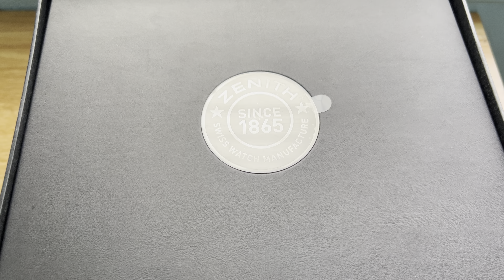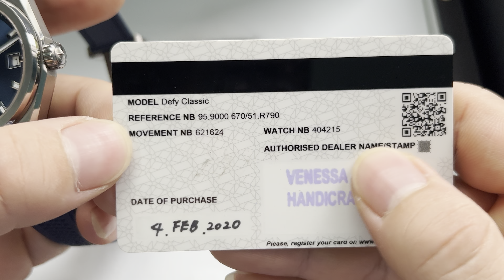[ Rất Đẹp ] Zenith Defy Titanium 95.9000.670/51.r790 ll KWATCH 0898888993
★ 𝐁𝐚̉𝐨 𝐡𝐚̀𝐧𝐡 𝟐-𝟓 𝐧𝐚̆𝐦 𝐜𝐡𝐞̂́ đ𝐨̣̂ 𝐡𝐚̣̂𝐮 𝐦𝐚̃𝐢 𝐥𝐞̂𝐧 đ𝐞̂́𝐧 𝟏𝟎 𝐧𝐚̆𝐦
★ 𝐍𝐡𝐚̣̂𝐧 𝐨𝐝𝐞𝐫 𝐬𝐚̆𝐧 𝐬𝐚𝐥𝐞 𝐭𝐡𝐞𝐨 𝐲𝐞̂𝐮 𝐜𝐚̂̀𝐮 𝐊𝐇 𝐠𝐢𝐚́ 𝐭𝐨̂́𝐭
✪ 𝟑𝟕𝟏 - Đ𝐚̣𝐢 𝐌𝐨̂̃ - 𝐓𝐮̛̀ 𝐋𝐢𝐞̂𝐦 - 𝐇𝐚̀ 𝐍𝐨̣̂𝐢
✪ 𝐓𝐞𝐜𝐡𝐜𝐨𝐦𝐛𝐚𝐧𝐤: 𝟏𝟗𝟎𝟑𝟔𝟎𝟖𝟕𝟓𝟏𝟓𝟎𝟏𝟓
★ 𝐂𝐡𝐮̉ 𝐓𝐊: 𝐍𝐠𝐨̂ 𝐐𝐮𝐚𝐧𝐠 𝐊𝐡𝐚𝐧𝐡
⌚ 𝐎𝐦𝐞𝐠𝐚 ✭ 𝐇𝐮𝐛𝐥𝐨𝐭 ✭ 𝐙𝐞𝐧𝐢𝐭𝐡 ✭ 𝐁𝐫𝐞𝐢𝐭𝐥𝐢𝐧𝐠 ✭ 𝐋𝐨𝐧𝐠𝐢𝐧𝐞𝐬 ✭ 𝐌𝐚𝐮𝐫𝐢𝐜𝐞 𝐋𝐚𝐜𝐫𝐨𝐢𝐱 ✭ 𝐅𝐫𝐞𝐝𝐞𝐫𝐢𝐪𝐮𝐞 𝐂𝐨𝐧𝐬𝐭𝐚𝐧𝐭 ...✭